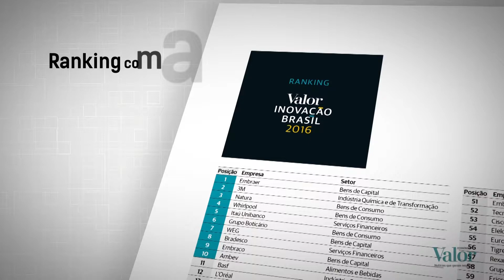Anuário Inovação 2017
Associe a sua marca às mais inovadoras. Anuncie!
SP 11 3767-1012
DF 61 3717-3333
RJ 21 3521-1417